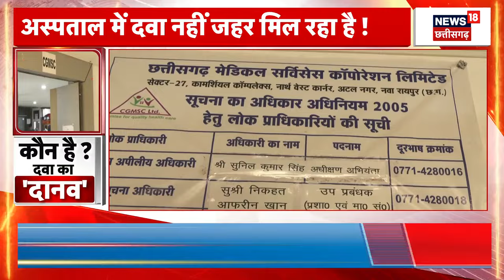Chhattisgarh News : छत्तीसगढ़ के अस्पतालों में बिक रहा दवा के नाम पर जहर? | Breaking News |CM Vishnu